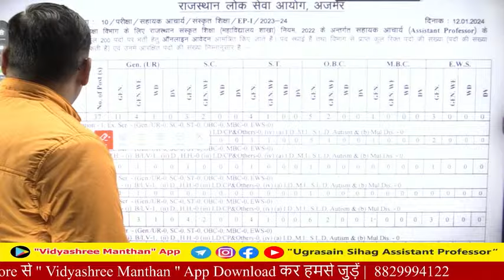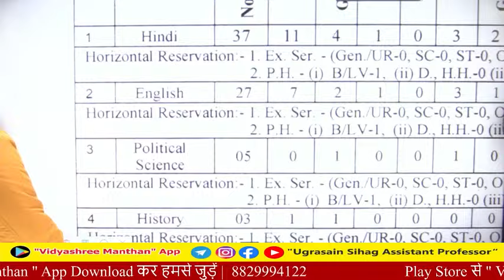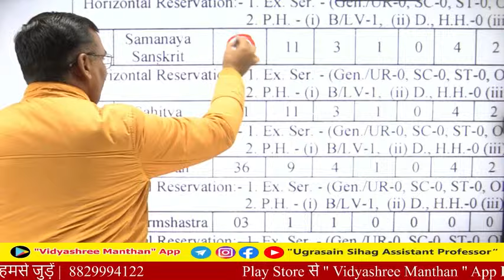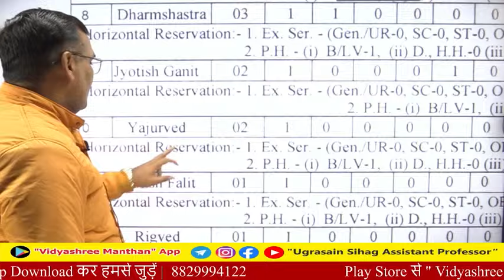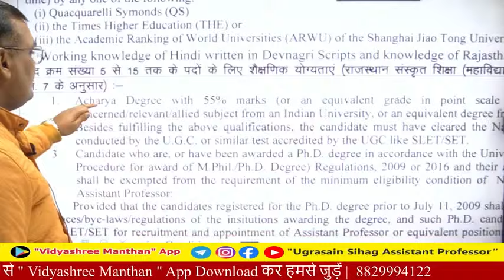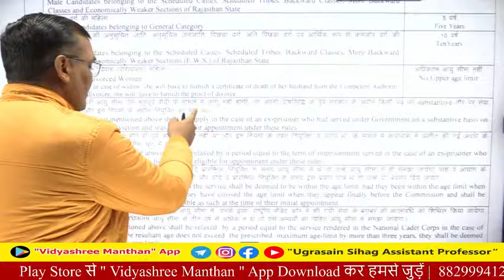Assistant Professor New Vacancy Update 2024 | Sanskrit Eduation College Lecturer Vacancy